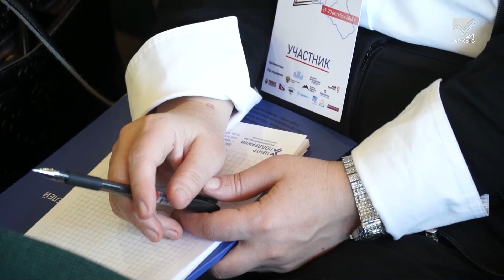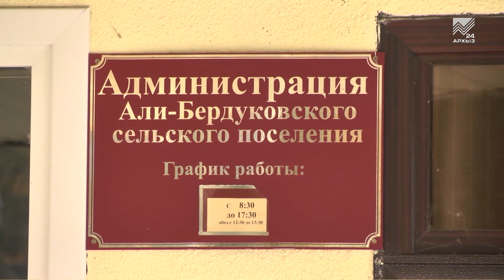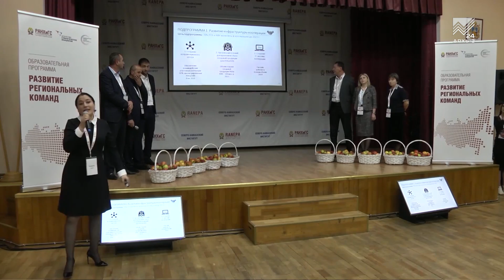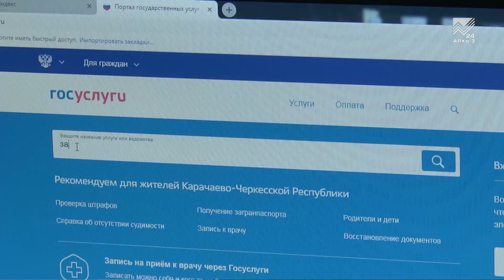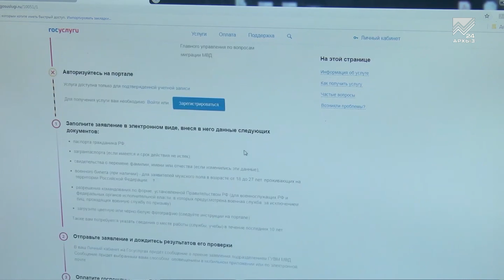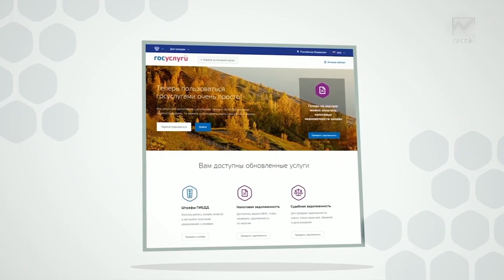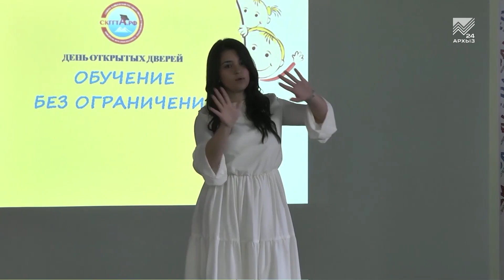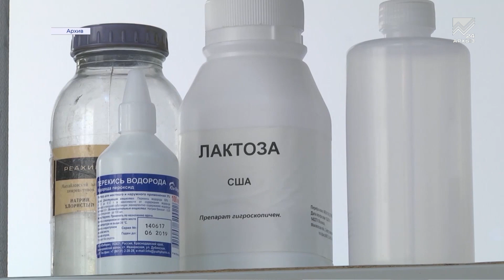События дня 19.10.2018